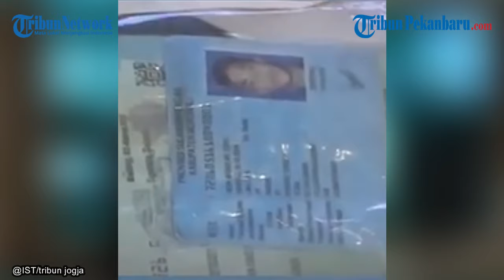Geger Tabrak Lari Gara-gara Lakukan Aktivitas Seksual Sambil Nyetir: Saya Pikir Nabrak Tiang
Mahasiswa berinisial MA asal Sulawesi Tengah ditetapkan tersangka atas kasus tabrak lari di ring road Jalan Padjajaran, Kapanewon, Mlati, Kabupaten Sleman, Daerah Istimewa Yogyakarta.

Ia menabrak pejalan kaki berinisial S, 45 tahun, hingga tewas pada Senin pekan lalu. Usai menabrak, mahasiswa berusia 20 tahun langsung melarikan diri.

Yang bikin miris, saat tabrakan terjadi, MA sedang menyetir mobil melakukan aktivitas seksual bersama teman wanitanya.

Editor Video: Jefri Irwan